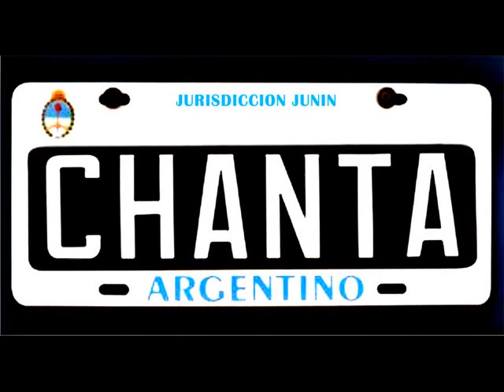Cuento del médico argentino en New York...